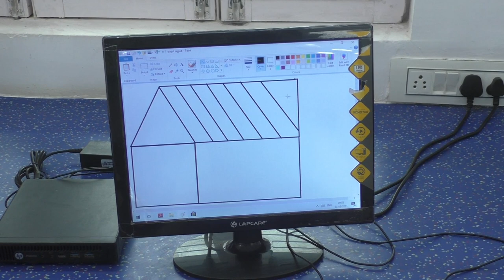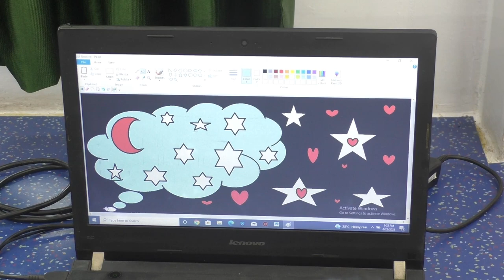Class - 6th // COMPUTER LAB LIVE TEACHING IN // R. P. PUBLIC SCHOOL JOGITHER (24/08/2023)